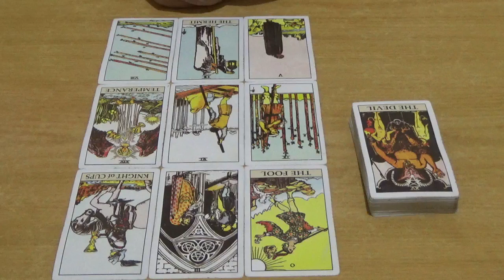Zodiak Aquarius Love Reading Agustus 2019